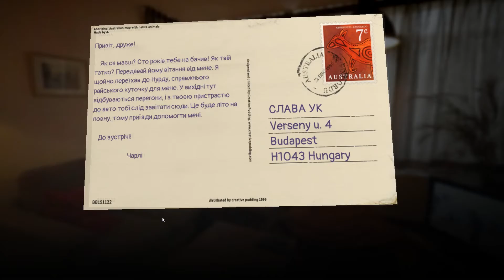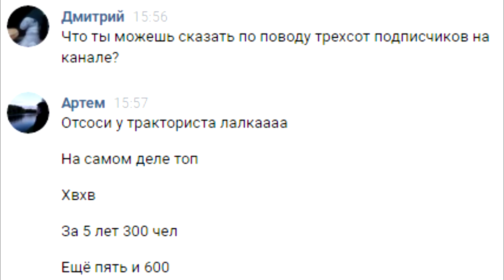Знакомство с Revhead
Хотел вначале назвать видео "АВСТРАЛИЙЦЫ СДЕЛАЛИ С ЖИГУЛЯМИ ТАКОЕ...", но потом вспомнил, что капсят и кликбейтят только пидоры, рекламирующие рулетки.
С юбилеем, подписота!